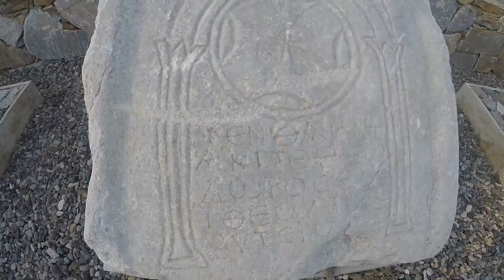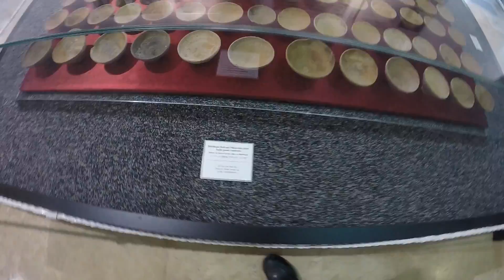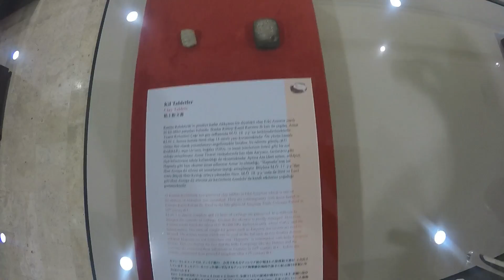BMW R1100RT 2 Alman 1 İtalyan Kaman Japon parkı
Ankara ya 145 Km uzaklıkta, parkın içinde ki müze de;Bölgede yapılan kazılarda bulunan çeşitli çağlara ve uygarlıklara ait tarihi eserler sergileniyor günü birlik gidip gezilecek güzel biyer.
Demir At motovlog ve İtalyan (Cem) ile birlikte Rüzgarı aldık geldik👍😀